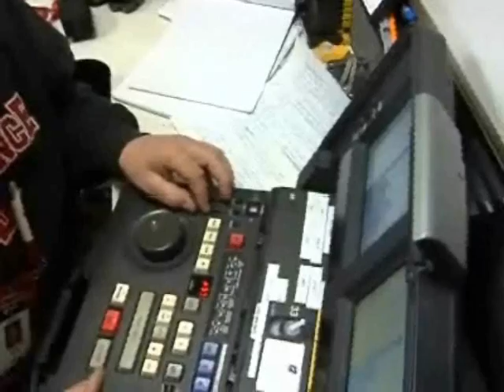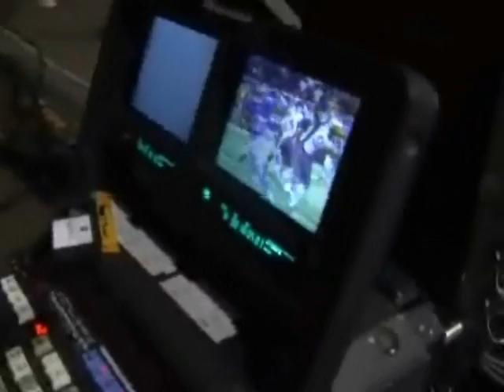Dan Haggerty Reports: How Do We Get Our Stories To You